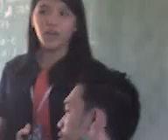holy child: bus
presentation in english